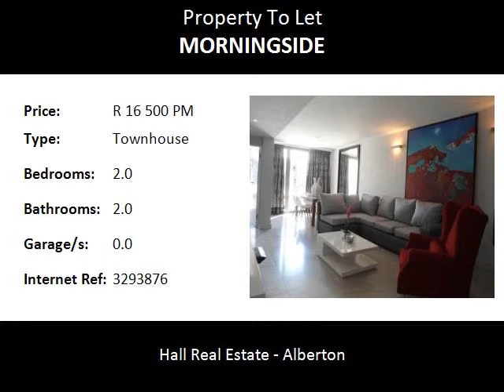2.0 Bedroom Townhouse To Let in Morningside, Sandton, South Africa for ZAR R 16 500 Per Month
Bedrooms: 2.0
Bathrooms: 2.0
Garages: 0.0
Price: R 16 500 Per Month

Property Description:

This 2 bedrooms 2 bathrooms luxurious, spacious on suite unit has a granite top fitted kitchen with breakfast nook. There is a dining room and lounge all open plan, under tile and neat modern lines throughout. This unit is situated in a very secure neat complex and has 2 undercover parkings. There is a swimming pool and clubhouse for all to enjoy. The complex is situated close to all major highways. Close to shopping centres, hospitals an health facilities. This unit is modernly furnished & has DSTV connections. Just move in & live. Contact your listing agent for a view today.